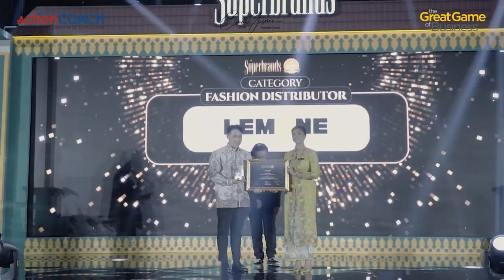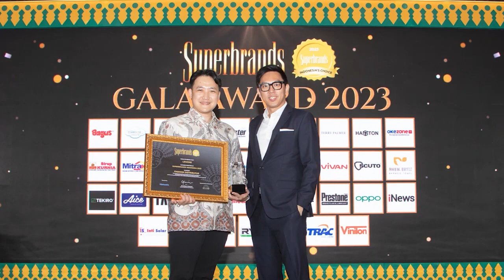Setelah ikut Coach Yusman, 2 pengusaha ini menang SuperBrands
Setelah ikut program coaching dari Coach Yusman. Bisa menang SuperBrands!

bukti hasil coaching yg tidak terbantahkan.

2 owner dari 2 perusahaan berbeda dan 2 bidang industri berbeda, setelah ikut coaching bisa menang SuperBrands. Profit dan Omset juga Naik!

hal ini membuat Coach Yusman satu-satunya coach di Indonesia yg berhasil membawa 2 perusahaan menang SuperBrands.

Coach Yusman adalah 🌎 Global TOP 50 🏆 Business Coach ActionCOACH sejak tahun 2016 sd sekarang (tahun 2024).

✅ Official Coach for The Great Game of Business® USA
✅ Certified Business & Executive dari ActionCOACH USA

✅ Beliau juga Global Awards Winner Business Coach seperti
🏆 Global ActionMAN Awards 2022 di Hawaii, USA
🏆 Global Coach with Best Community Impact 2021, Las Vegas, USA
🏆 Global Hall of Fame inductee 2023

✅ Coach Yusman merupakan coach dengan testimonial keberhasilan terbanyak se-Indonesia untuk program private coachingnya.

✅ Satu-satunya Coach yang berhasil meng-coaching 2 client dari industri berbeda dan menerima penghargaan Superbrands.

✅ Dengan pengalaman business coaching lebih dari 16 tahun dan 250 perusahaan Indonesia, Client-clientnya mendapatkan peningkatan hasil bisnis yang signifikan sesudah ikut program Personal & Private Business Coachingnya.

Client-clientnya adalah pengusaha lokal Indonesia bergerak di bidang usaha yang sangat bervariasi dari Manufaktur, Importir, Distributor, Retailer, Jasa, Logistik, F&B, dll.

Clientnya memiliki ukuran perusahaan yg bervariasi dari
➡️ Omset 12Milyar/tahun s.d 1.5 Trilliun/tahun
➡️ 20 s.d 1.000 lebih karyawan
➡️ dari Manajemen bisnis Tradisional & Konvensional s.d Profesional

Beliau juga banyak pengalaman membantu pengusaha yang Family Business, Single Owner, Partnership maupun Suami&Istri yang menjalankan bisnis bersama-sama.

Semua hasil coachingnya bisa dibuktikan dengan testimonial dari pengusaha-pengusaha yang sudah dilatihnya.

ActionCOACH adalah perusahaan no.1 Business Coaching di Dunia.
Karena satu-satunya perusahaan dengan umur lebih dari 30 Tahun beroperasi dan memiliki kantor di lebih dari 83 negara di dunia.
Juga merupakan perusahaan Busienss Coaching yang mendapatkan penghargaan terbanyak di Planet Bumi.

Coach Yusman:
🏆TOP 50 GLOBAL🌎 BUSINESS COACH 2016, 2017, 2018, 2019, 2020, 2021, 2022, & 2023
Awarded: Coach with BEST CLIENT RESULTS, 2013 (Indonesia)
Awarded: Global Coach with BEST COMMUNITY IMPACT, 2021 (Global)
Awarded: Global ActionMAN Awards, 2022, Hawaii, USA (Global)
Awarded: Global Hall of Fame Inductee, 2023
ActionCOACH's Chairmans Club
ActionCOACH's Presidents Club

Copyright By Coach Yusman ActionCOACH